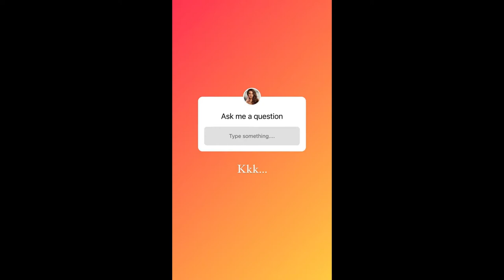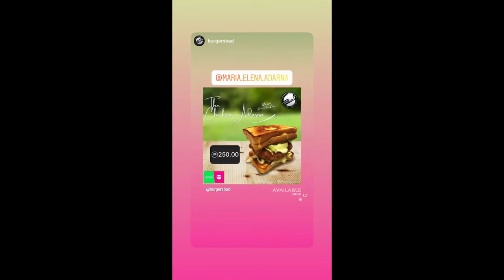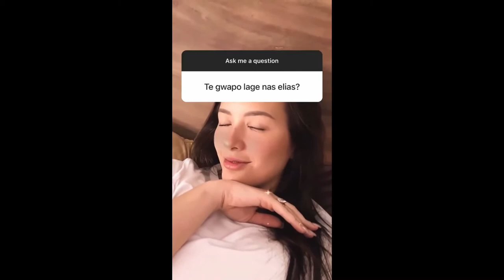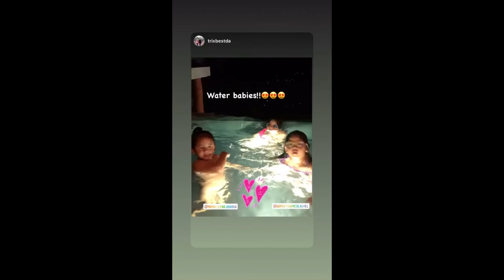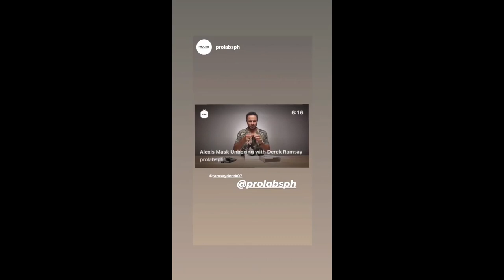BABY ELIAS SUMMER BEACHING WITH DEREK RAMSAY|| ELLEN ADARNA BABY ELIAS